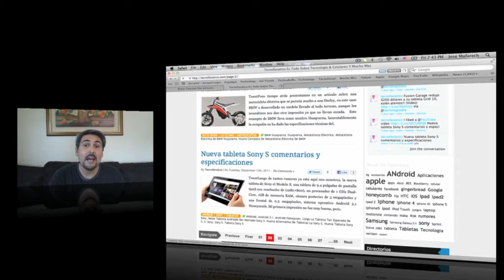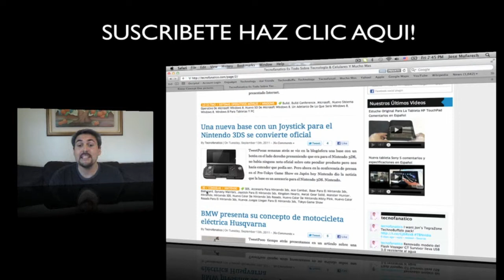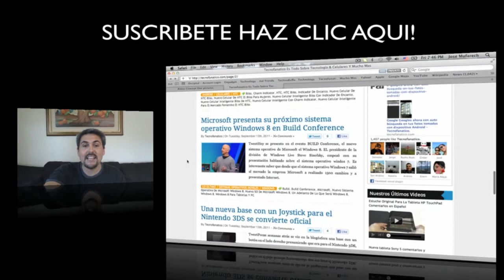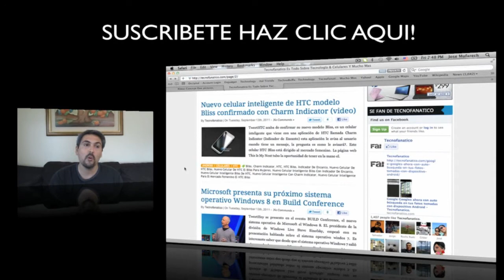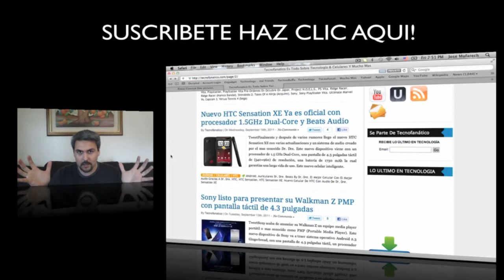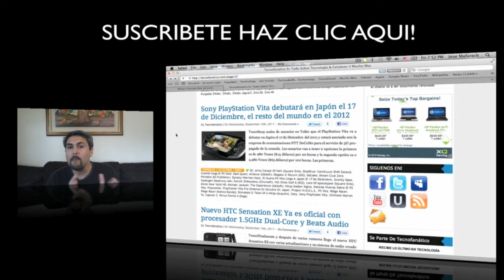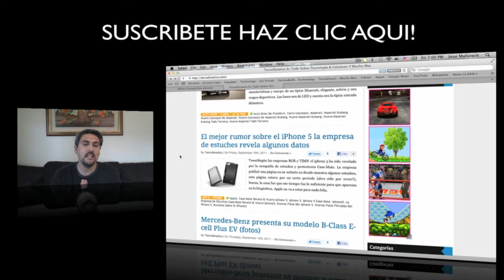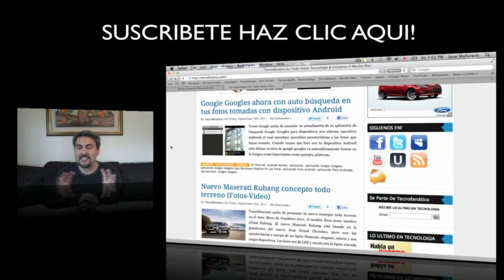Resumen de la semana sobre el mundo de la tecnologia, Nintendo 3DS, Sony PS Vita, HTC sensation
En este video doy informacion de lo que ha pasado en el mundo de la tecnologia durante la semana del 09 al 15 de Septiembre del 2011, tableta Sony S, Nintendo 3DS, Sony PlayStation Vita, Accesorios, Trackpad de Logitech, el nuevo maseratii todo terreno, Mercedes, Benz b Seire E hibrido, Nuevo celular HTC Sensation con auriculares Dr. Dre y mucho mas, no dejes de ver este video o visitanos en :